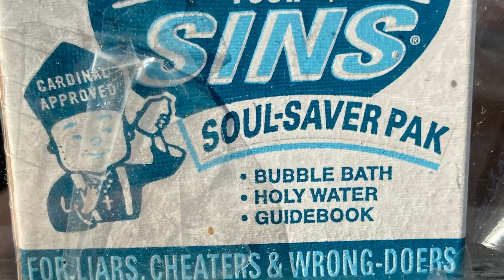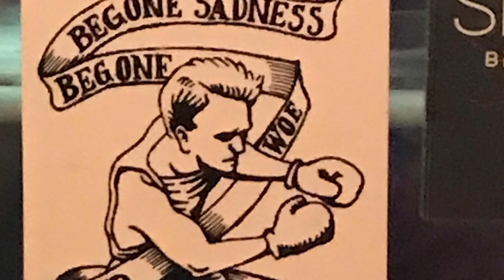Recap add-ons w/New Blossom Photography and further 2021 wrap up.(like’s please)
Some of the work Jane Galin and I have done Toto we the years. Here flowers shots continue to be amazing.

Double shot Nosia & Mark Knight.
I don’t own the song just promoting the vibe. God bless & Enjoy.